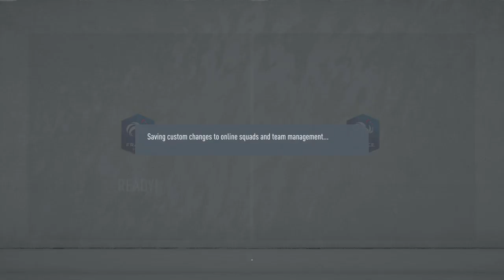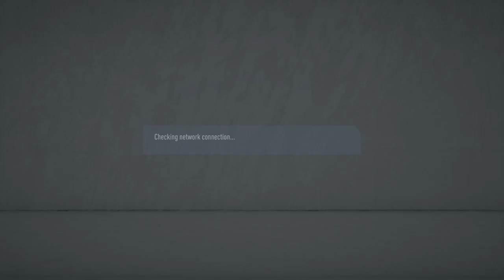FIFA 20_156